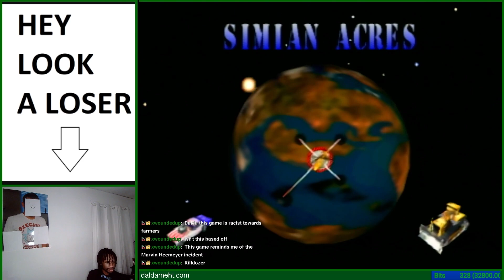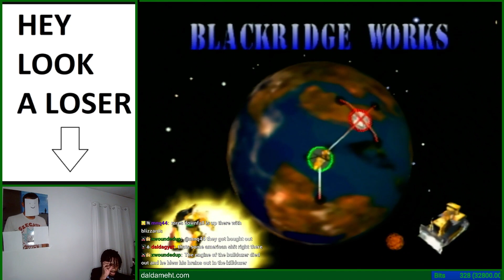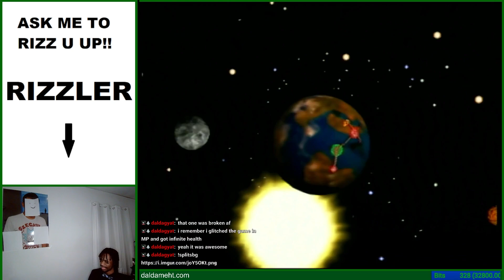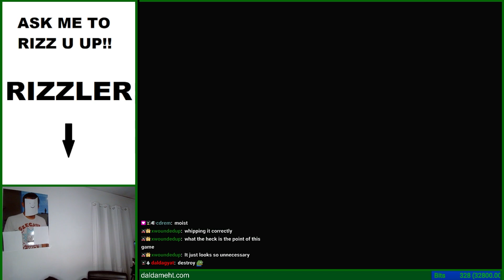professional civil disobedience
From VODs: